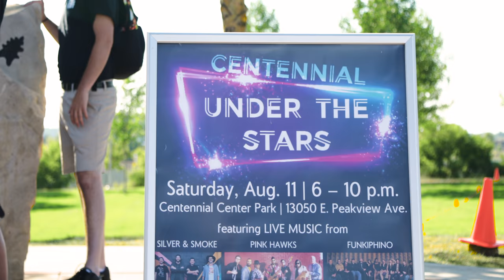Ting Presents: All the Stars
Ting was at the annual Centennial Under the Stars Concert and Laser Light Show. With food trucks, face painting and a dazzling laser light show, it was an evening not to be missed.

Help us decide where to build crazy fast fiber Internet next.

About Ting Internet:
We believe the that crazy fast fiber Internet is about more than the fastest Internet connection. It’s a game changer for people and for cities. It’s next generation Internet to power the next generation of ideas.

Credits:
Director, Producer: Paul Stachniak
Editor: Stephen Leck
Photography: Jason Reynolds
Executive Producer: Andrew Moore-Crispi